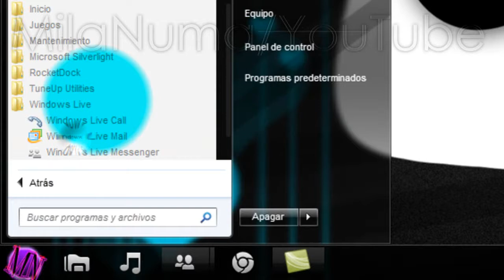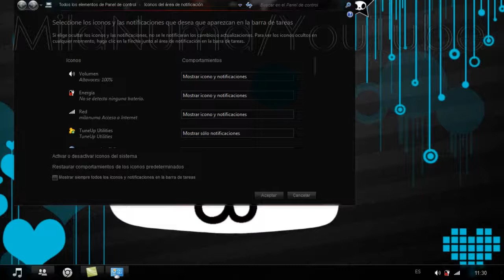Tip Win 7!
Ojala k les haya gustado..si ya lo savias poss bien por thy!!! :D